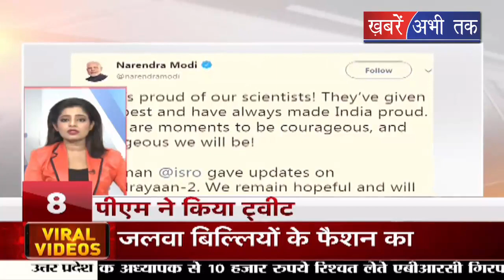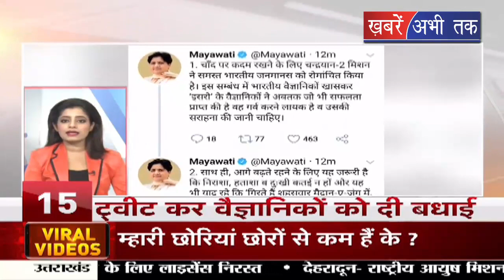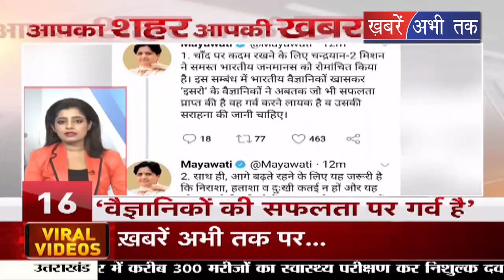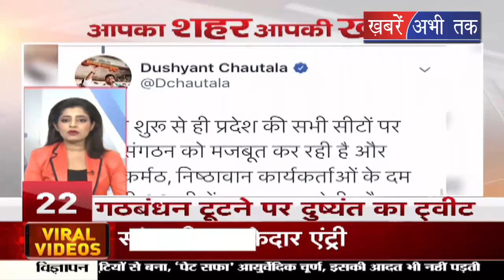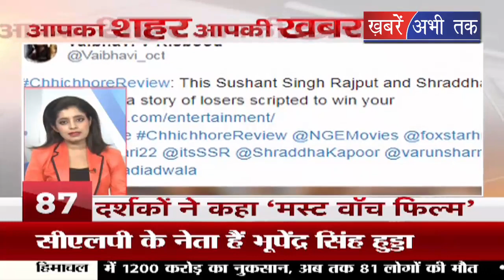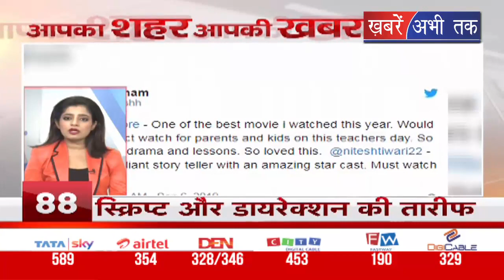'आपका शहर आपकी ख़बर' में देखिए 101 ख़बरे फटाफट || Khabrain Abhi Tak Live